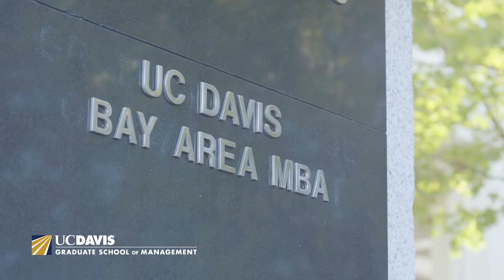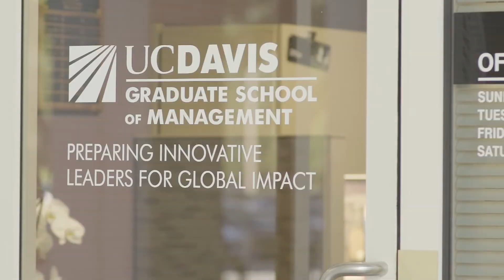UC Davis Bay Area MBA Slice of Life - UC Davis Graduate School of Management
"A Slice of Life" inside our Part-Time Bay Area MBA program at the UC Davis Graduate School Management. Classes meet on Fridays and Saturdays at our campus in San Ramon. The top-ranked program focuses on real-world practice, analytical and technical skills, and the leadership training you need to succeed.